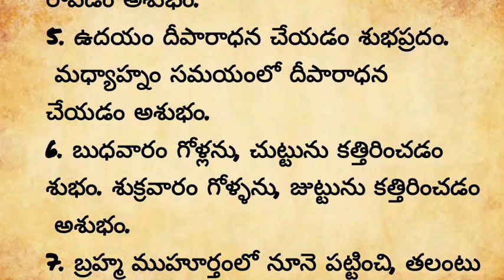అనుకోకుండా జరిగే వాటిలో ఏది శుభం ఏది అశుభం | నిత్య జీవితంలో అనేక రకాల సందేహాలు